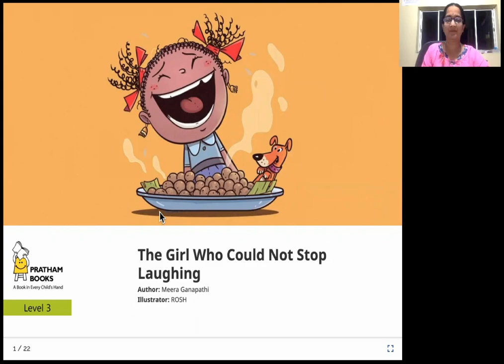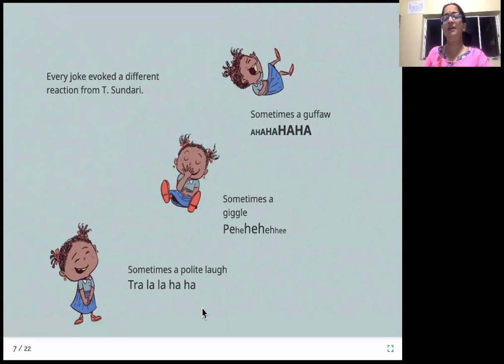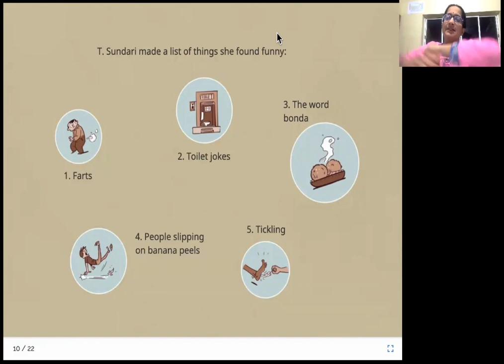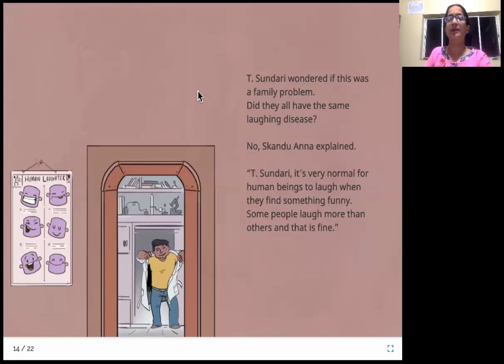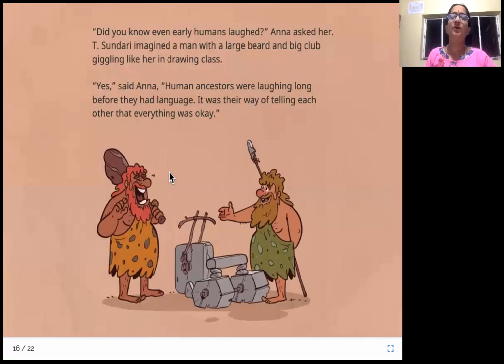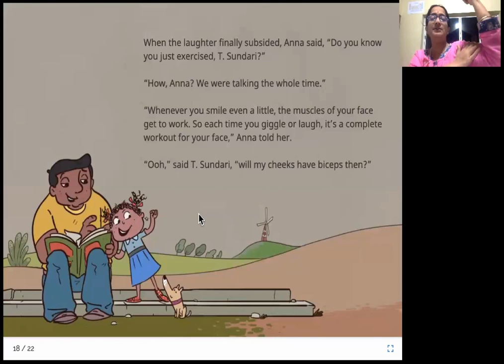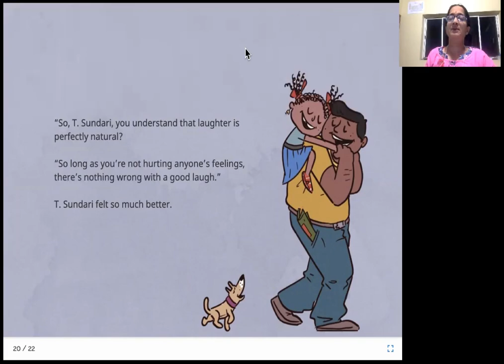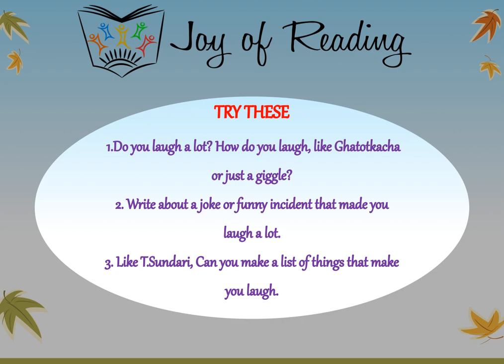THE GIRL WHO COULD NOT STOP LAUGHING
Written by Meera Ganapathi
Illustrated by ROSH